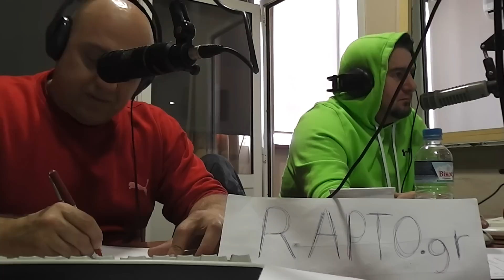Παοκτσή θες τον Άρη μικρό, να τον γα...ς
Βρείτε μας στο facebook εδώ.